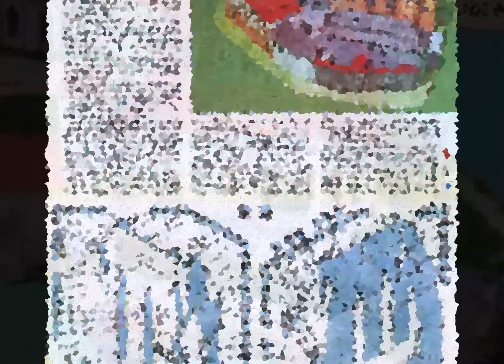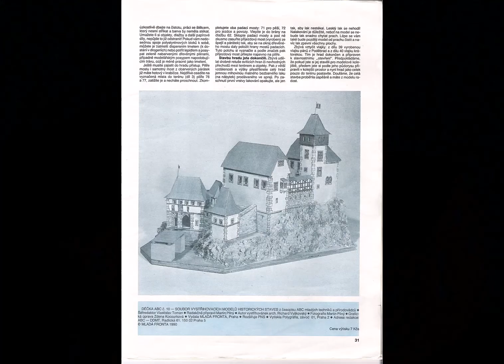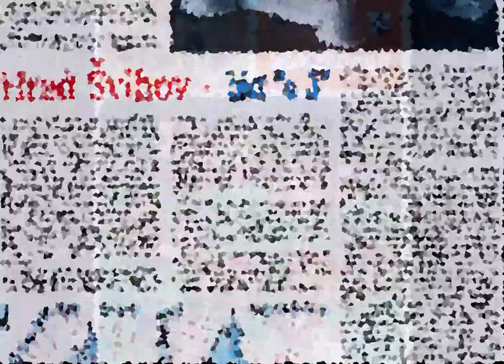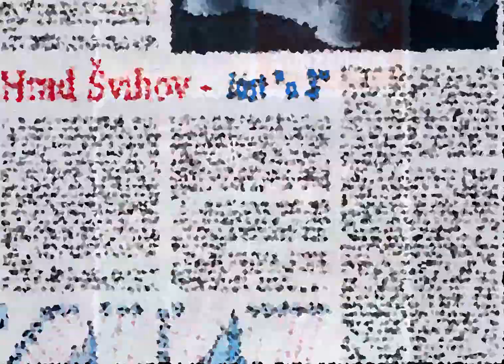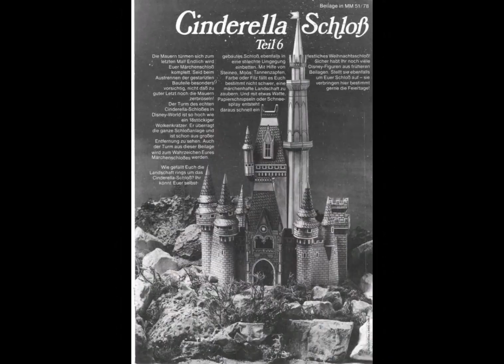Paper Castles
Интересный сборник развёрток журнальных, и не только, моделей замков и других строений. Не я собрал эту коллекццию. Автора не знаю но ему большое спасибо.
Моделей очень много поэтому раздаю архивом 1,42Гб (!)
Ссылки :